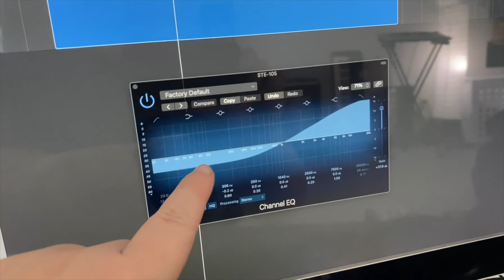Birds Chirping - Sound Effect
Echo SFX Library: Birds Chirping

All music and SFX hosted by Echo SFX Library are recorded and mastered by our team at EchoCinematics.com